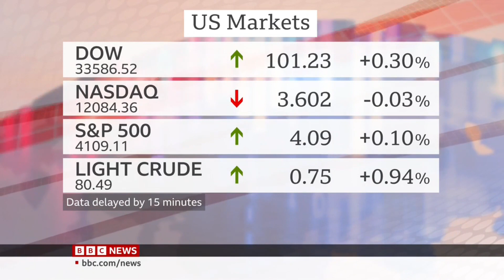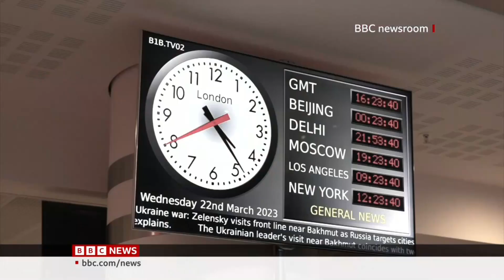BBC News (with Ben Boulos) 07BST - 11 April 2023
(Intro - Break - Outro)
BBC News with Ben Boulos on BBC News 07.00 , 08.00 BST / 06.00 , 07.00 GMT

and Sally Bundock presenter BBC News (Business) on BBC News 07.30BST/06.30GMT

11 April 2023